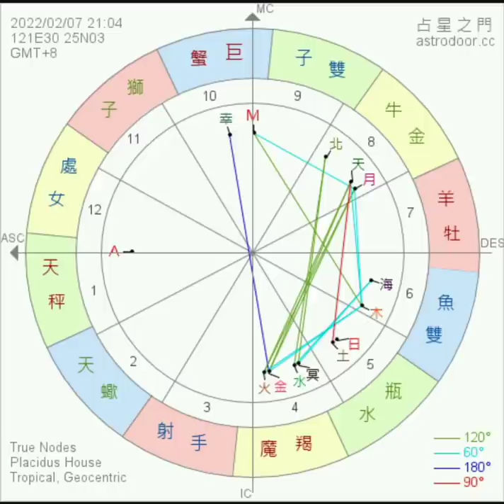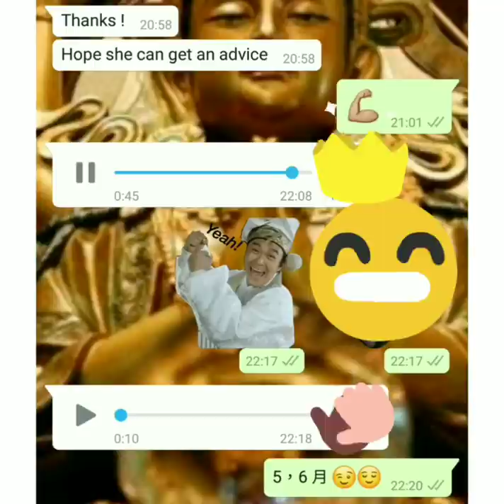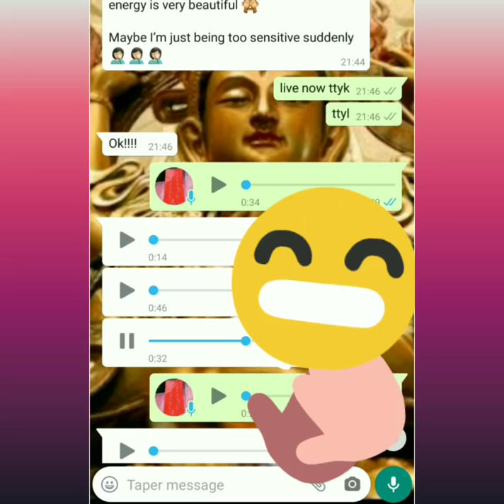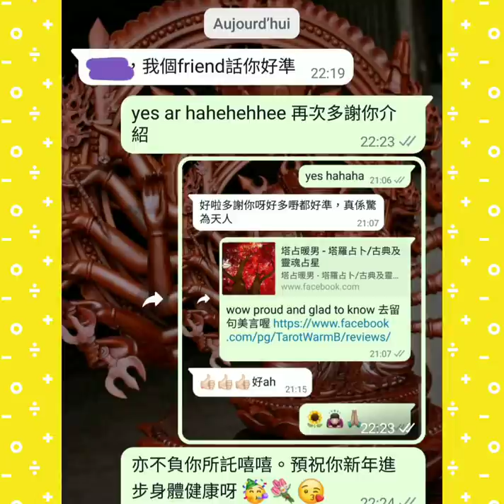塔占暖男星盤分析 🔮 2022 二月七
~ 成日問我幾時授徒嘅朋友，我既未打算開班，就趁呢啲機會學住嘢先喇。平時我唔會睇呢種中文字星盤，望勿見笑，只為方便向大眾講解，唔洗再「搭?方向個XYZ符號係?座，XYZ符號係?星。」同時，因探討整體星象環境 (general transit)，故取盤 (chart) 確實時間或地域皆不拘，閣下亦毋須理會星盤內之數字宮位 (house)

等

ALL PERSONALISED SERVICES, including but not limited to